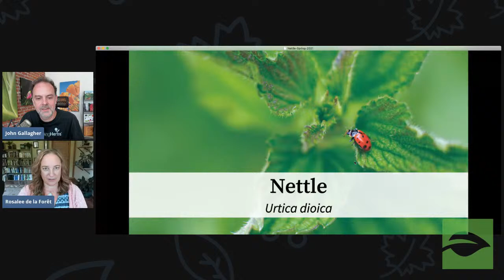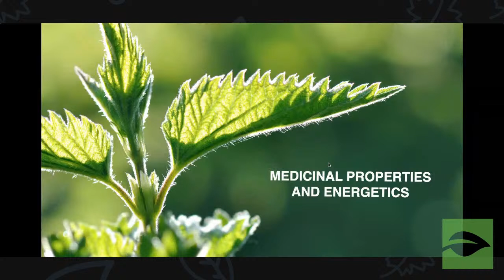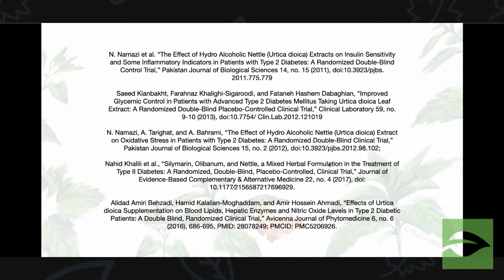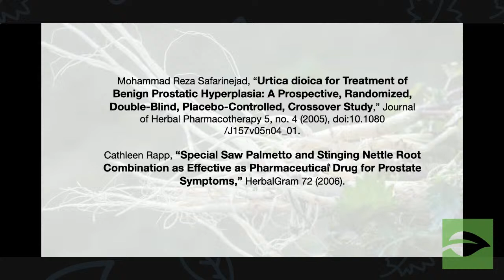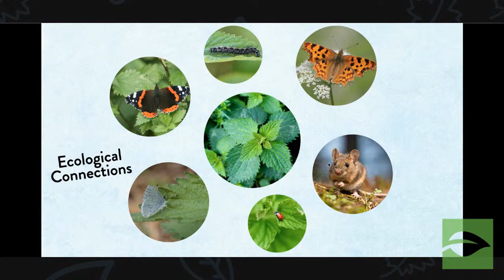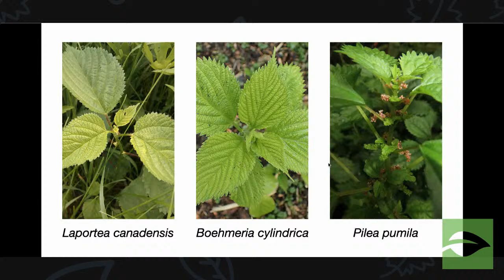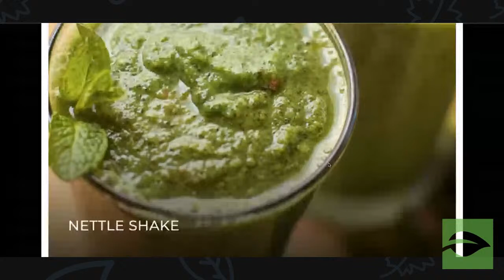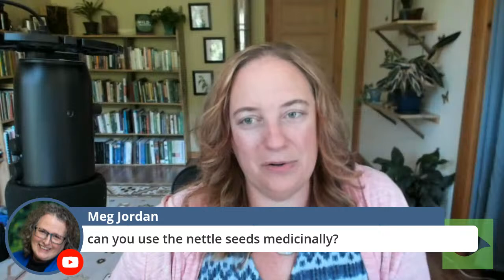HerbMentor Live with Rosalee & John, featuring Stinging Nettle!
Rosalee de la Forêt is excited to join HerbMentor members for some quality herb time. This live event gives you a chance to ask her your burning questions. However, Rosalee will also give a very cool presentation on nettles, which is one of our favorite herbs. Please join us for another very captivating HerbMentor member event. And I, John, am honored to once again be your host. See you there!